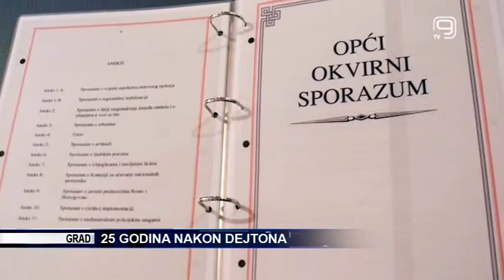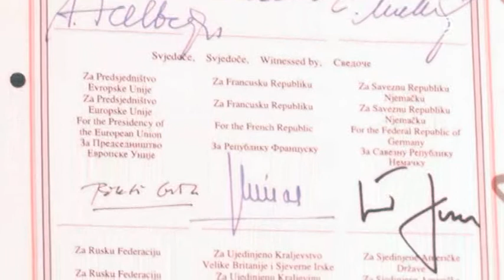TV KANAL 9, NOVI SAD: 25 GODINA NAKON DEJTONA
Novembar i decembar su meseci koji obiluju značajnim istorijskim datumima od kojih se mnogi obeležavaju i danas. Jedan od njih je potpisivanje Dejtonskog sporazuma kojim je pre četvrt veka okončan rat u Bosni i Hercegovini, ali daleko od toga da je rešio sve probleme koji su doveli do sukoba.